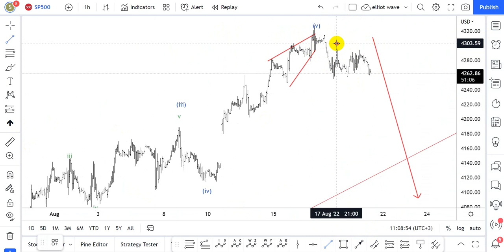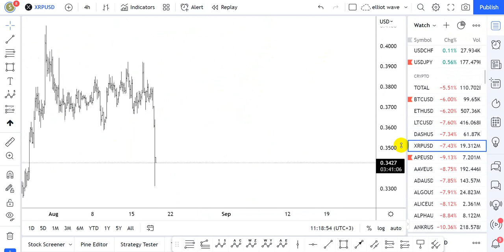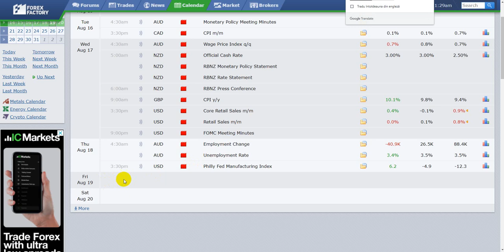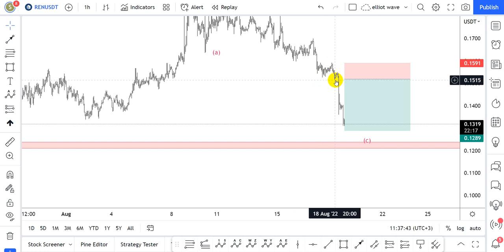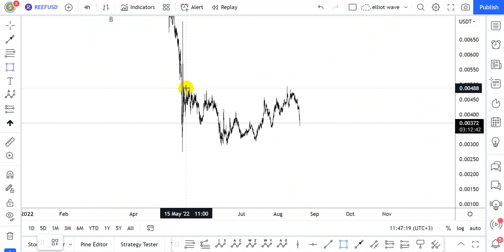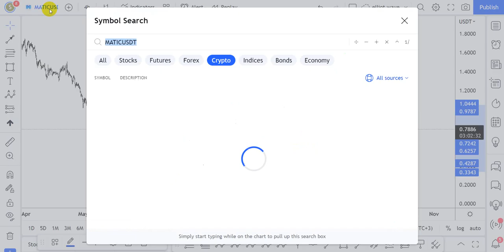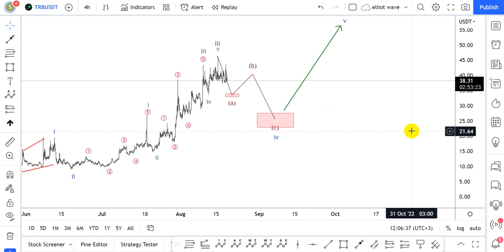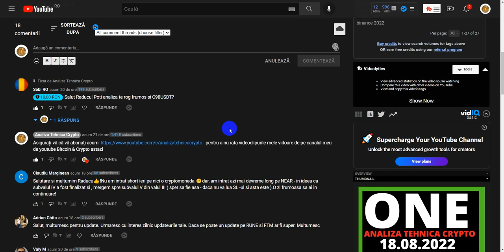NEAR + REN + FTM + HOT + REEF + AAVE + MATIC + BTC + ETH + SRP Analiza Tehnica Crypto.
Asigurați-vă că vă abonați acum pentru a nu rata videoclipurile mele viitoare de pe canalul meu de youtubeAnaliza Tehnica Crypto.Bitcoin Romania.Criptomonede.
 In acest video de pe canalul Analiza Tehnica Crypto.Bitcoin Romania.Criptomonede. .astazi prezint evolutia pretului la Bitcoin precum si potentil predictie pentru urmatoarele ore